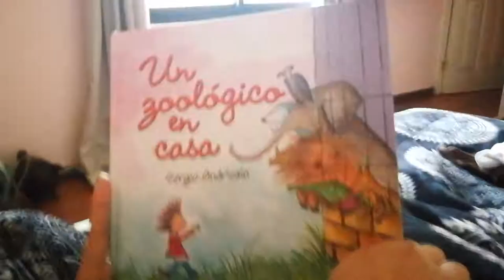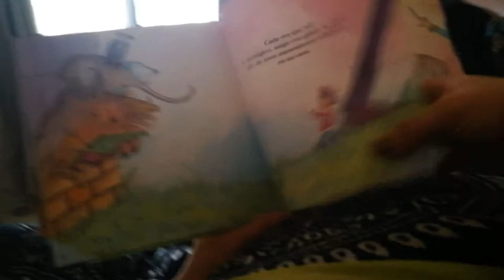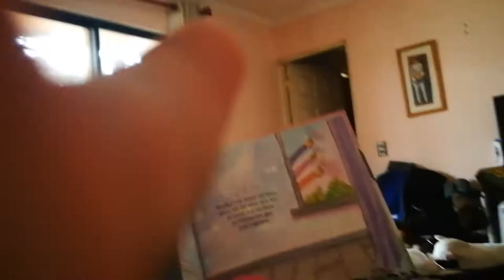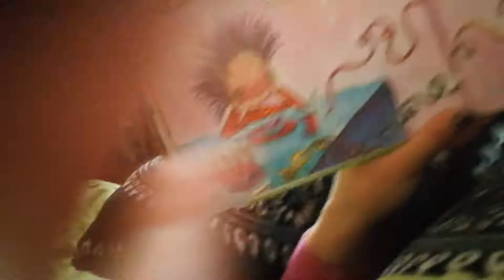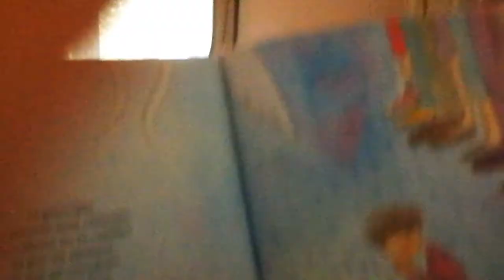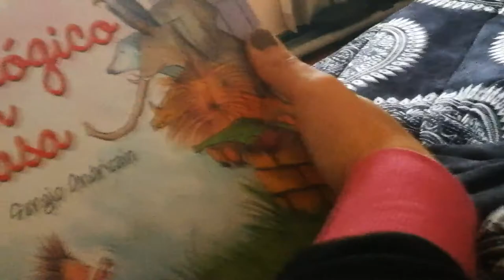Un zoologico en casa